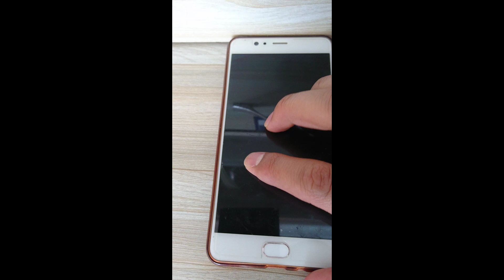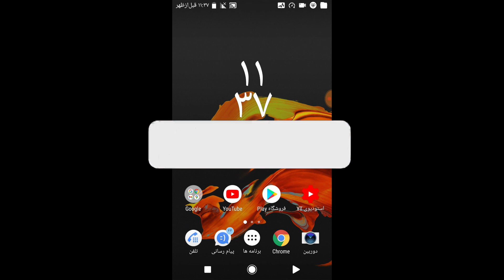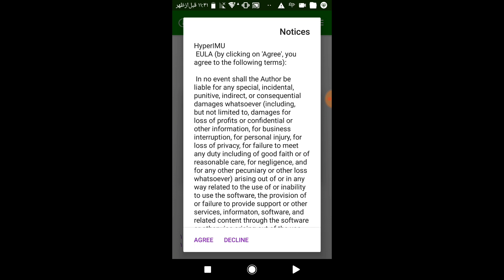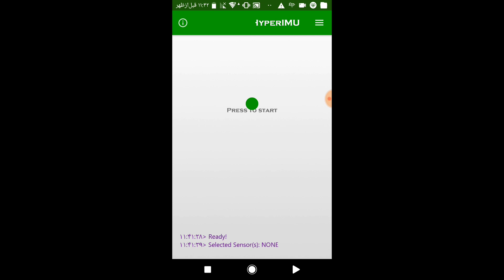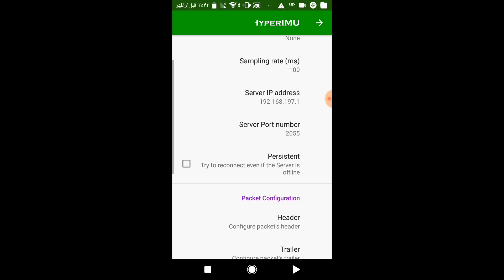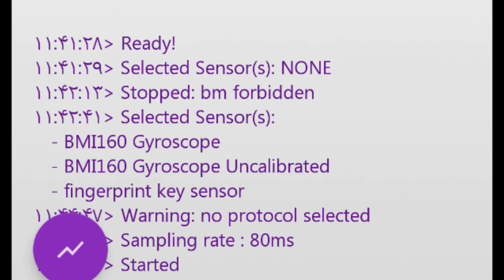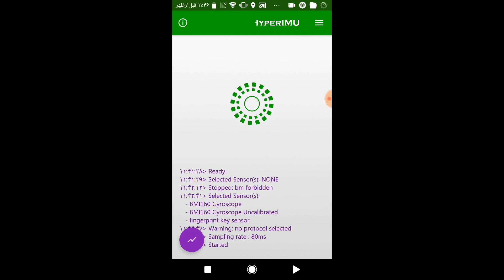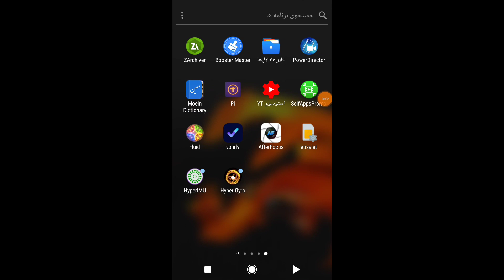چگونه جایر اسکوپ را ترمیم کنیم | چگونه ژیرواسکوپ را ترمیم کنیم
💗 سلام خوش آمدید به کانال تکنالوژی روز 💗

برنامه در تلگرام هست !

می دانید که پیش بردن یه کانال چقدر سخت است ( البته که نه ) شما باید از کجا بدونید !
عزیزانم با لایک چیز از شما کم نمیشود ، با کامنت گذاشتن روحیه تان خراب نمیشود داداش ، با شیر کردن صحفه گوشیت نمیشکنه ، اما برای من یه دونیا ارزش دارد داداشی پس و یدیو ما را لایک ، کامنت بگذار در زیز همین ویدیو ، و این ویدیو ر ا شیر کن بس به من همه دنیا را دادی داداش چون ما زحمت میکشیم و به کمک و تشویق شما نیاز داریم زیرا کامنت گذاشتن باعث بهبود و پیشرفت کانال می گردد : ممنون دمت گرم !

♻ چرا کانال تکنالوژی روز انتخاب کرد ♻
در این کانال که مربوط به خودم میشه ، اموزشهای رو میگذارم که تا باحال هیچ کسی ویدیو های انگلیسی رو به زبان فارسی و یا دری ترجمه نکرده پس حالا تصمیم به دست تو هست !

البته گل آن است که خود ببویید .
من مجتبی اعظمی هستم ، در کشور افغانستان زنده گی می کنم متولد ایران شهر تهران نظر به علاقه که دارم و داشتم اومدم یه کانال به نام تکنالوژی روز راه اندازی کردم و این باعث شد که به شما کمک کنم ، من 17 سالمه ، و در مکتب کلاس 12 هستم ، و امیدوارم منو همراهی کنید .

تهیه شده توسط کانال تکنالوژی روز 🔰🔰

⤵MY DEVICE
PC: DELL
MOBLIE : Sony X pire z&  ZOPO FLASH X PLUS
EDIT BY : MUJTABA AZAMI
PHOTOSHOP CS6
KINEMASTER & Power Director
Chroma key

📱در صورت داشتن مشکل برایم در این صفحات پیام دهید جوابتان را 100% میدهم !